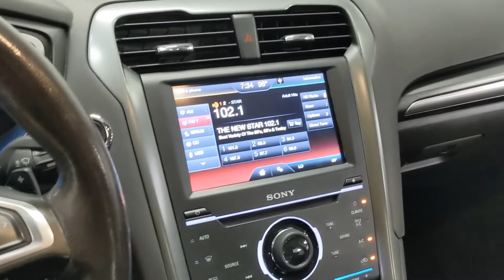Texas Car One - 2014 FORD Fusion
3FA6FP0D90ER339742